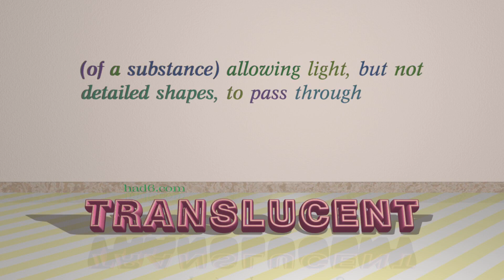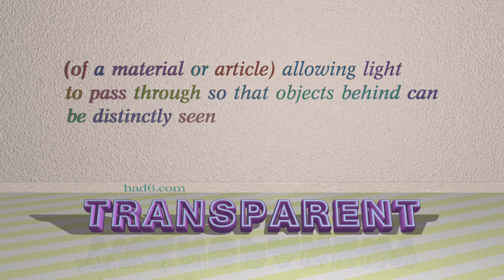pellucid - 6 adjectives which are synonyms of pellucid (sentence examples)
This video examines pellucid as an adjective. Here, 6 adjectives, which have meanings similar to that of pellucid in standard English, are introduced through sentence examples. These synonyms help you to remember the meanings of this group of words for improving your vocabulary.